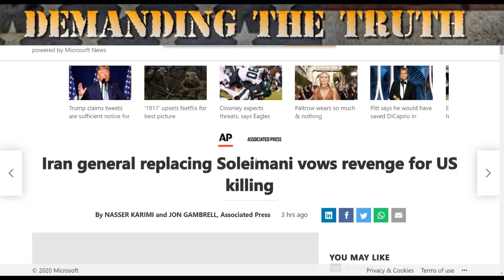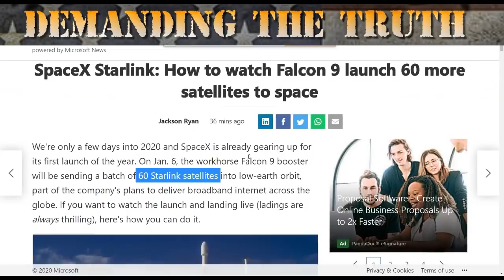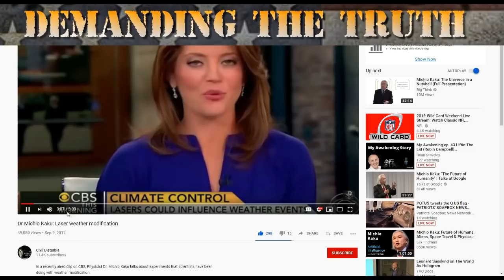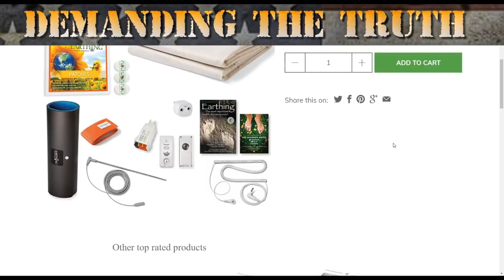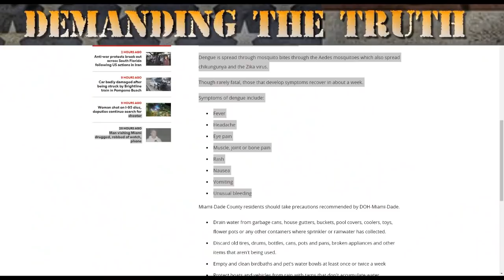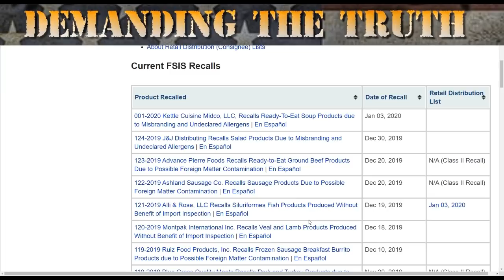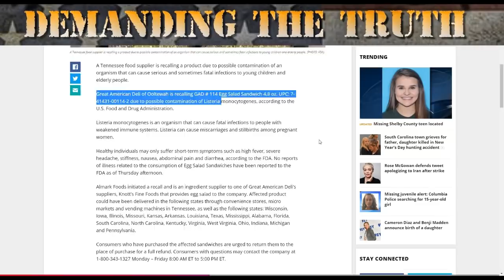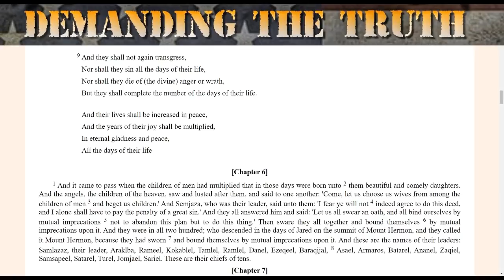You're Eating RECALLED Food and Don't Even Know It!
Discover the shocking truth about recalled food you could be eating without knowing it! Make sure you're not consuming toxic products unknowingly.
May you find a blessing in the work put forth!
May God Bless This! 1 Corinthians 15 1-4
15-1 Moreover, brethren, I declare unto you the gospel which I preached unto you, which also ye have received, and wherein ye stand;
2 By which also ye are saved, if ye keep in memory what I preached unto you, unless ye have believed in vain.
3 For I delivered unto you first of all that which I also received, how that Christ died for our sins according to the scriptures;
4 And that he was buried, and that he rose again the third day according to the scriptures:
John 3:16..(For God so loved the world, that he gave his only begotten Son, that whosoever believe in him should not perish, but have everlasting life.)
For with the heart man believe unto righteousness; and with the mouth confession is made unto salvation. Romans 10-10

💗 May the grace and peace of our Lord be with you. We begin with a heart full of gratitude for       your willingness to consider supporting us and our work put forth.

💗 May the Lord bless you abundantly for your open heart and generosity. Your support is a beacon of hope, and we are grateful for your partnership in faith.

📪- SEND SOMETHING TO THE STUDIO!  Cards! Gifts! Art! Etc!
         Homegrown USA
         P.O.Box 544
         East Berlin PA
         17316

🙏 If you would like me to pray with you and for you, for ANYTHING, please drop a comment! I will add you to my daily prayer list. May God bless you and your family always in Jesus Christ Beautiful Name
I Love you guys! Jesus Is Lord!
El-Shaddai!  Adonai!

COPYRIGHT:
NO PART of this video may be reproduced, distributed, or transmitted in any form or by any means, including photocopying, recording, or other electronic or mechanical methods, without the prior written permission of Homegrown USA  For use and permission requests, Contact:

This video may contain copyrighted material. Such material is made

This show relevant Satire
Entertainment! 🤓